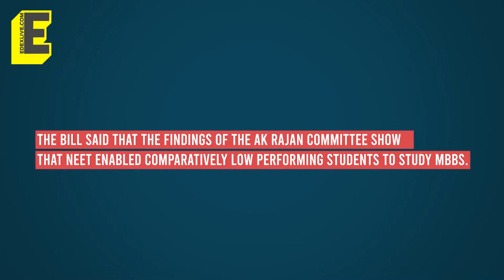Why did Tamil Nadu bring out Anti-NEET Bill? StraightUp | EdexLive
The Bill said that the findings of the AK Rajan committee show that NEET enabled comparatively low performing students to study MBBS. But that's not the only accusation

Anchor: Prajanma Das
Edit: Vijayalayan